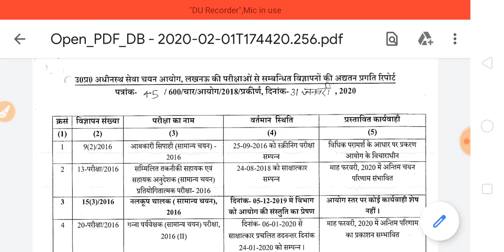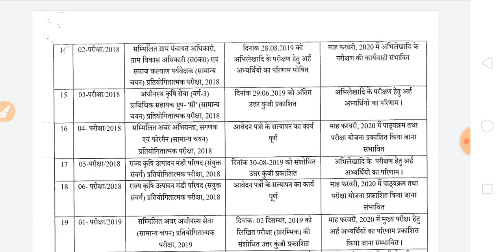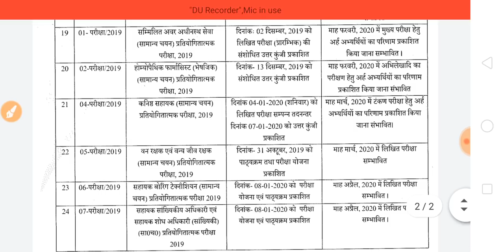UPSSSC CALENDAR 2020 | GOVERNMENT JOB IN UTTAR PRADESH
नमस्कार दोस्तों आज के वीडियो में हमने उत्तर प्रदेश अधीनस्थ सेवा चयन आयोग द्वारा जारी परीक्षा प्रगति रिपोर्ट के बारे में जानकारी दी है इस वीडियो के बारे में आप अपनी प्रतिक्रियाएं कमेंट सेक्शन में लिख सकते हैं धन्यवाद
UPSSSC calendar 2020
junior assistant typing test